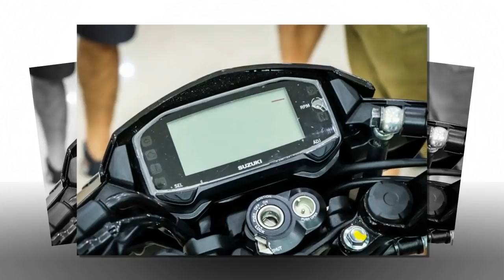Tin nhanh 24/7 - CHI TIẾT THỰC TẾ SUZUKI RAIDER R150 FI 2019 BẢN ĐẶC BIỆT MÀU CỰC CHẤT TẠI ĐẠI LÝ.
Với hai màu cá tính Đỏ và Đen mờ được kết hợp cùng tem mới, phiên bản đặc biệt 2019 sẽ thay thế cho phiên bản Raider Yoshimura ra mắt vào năm ngoái.